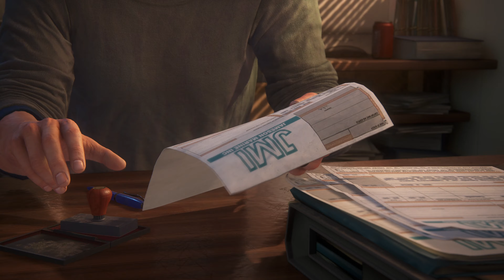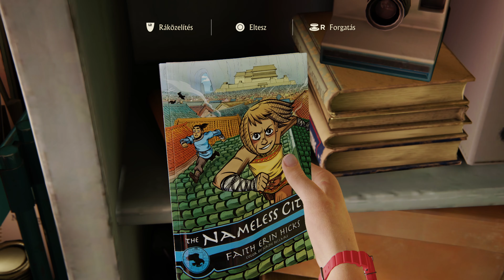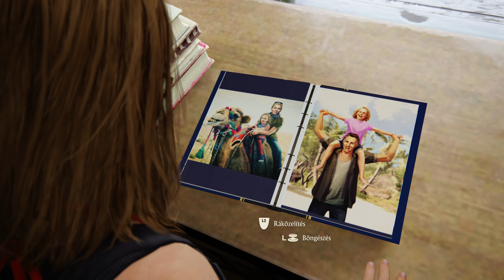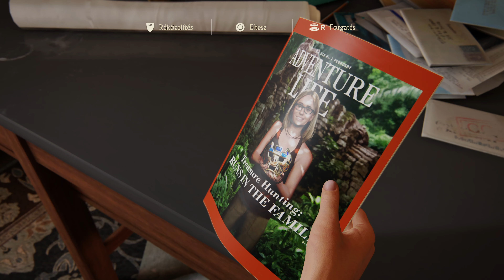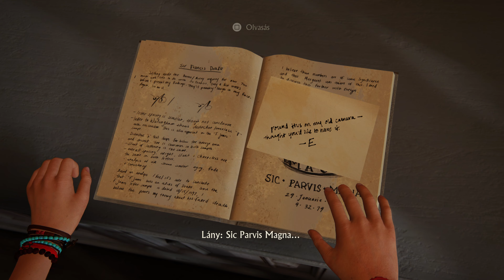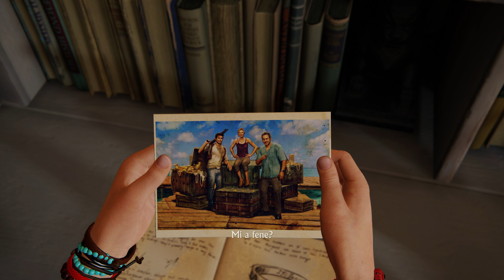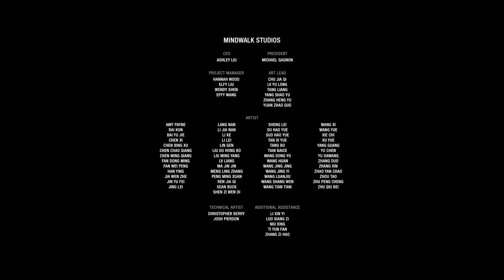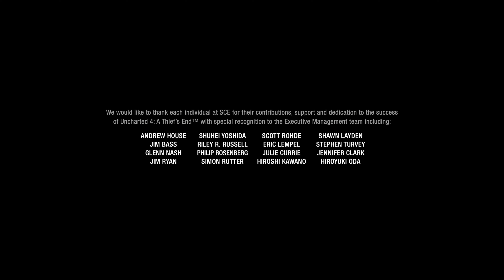Uncharted 4: A Thief’s End | END - 15.rész | NORMAL | PC - Steam | Magyar felirat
Ha már a teljes Nathan Drake Collection felkerült a csatornára, akkor Nathan Drake legutóbbi kalandja sem maradhat ki. Az eredeti verzió 2016-ban jelent meg PS4-re, amit felújítottak PS5-re és a későbbiekben portoltak PC-re, ez látható most itt.

A teljes Uncharted széria közel áll hozzám, az egyik kedvenc franchise-om a Sony-tól.

Köszönöm ha megnézed :) Ha tetszik és nem túl nagy kérés kérlek dobj rá egy like-ot, ha nem tetszett akkor mehet a dislike is de akkor mindenképp oszd meg velem a nemtetszésed tárgyát egy komment formájában! Köszönöm :)